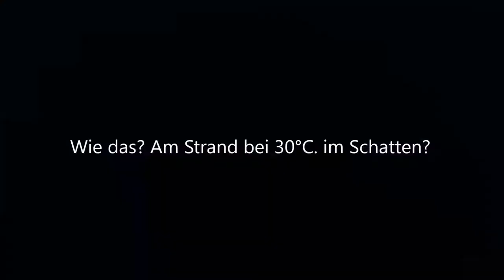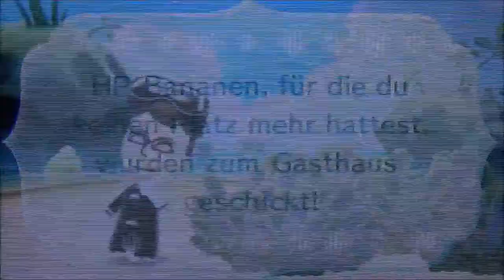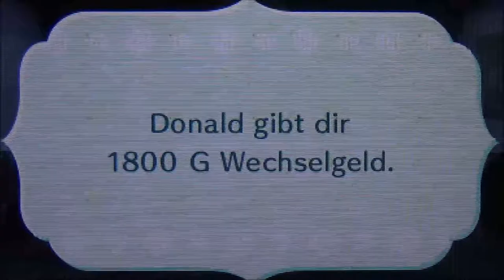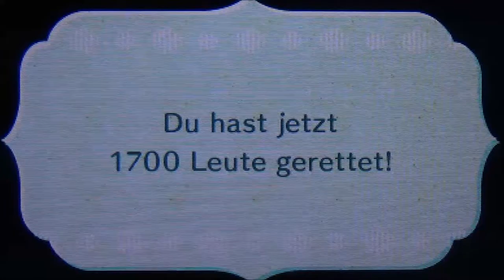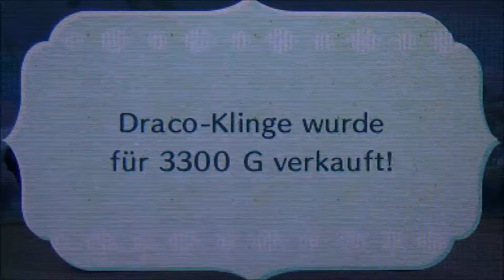MIITOPIA #47 * Wohlverdienter Strandurlaub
Miitopia Part 47 Wohlverdienter Strandurlaub